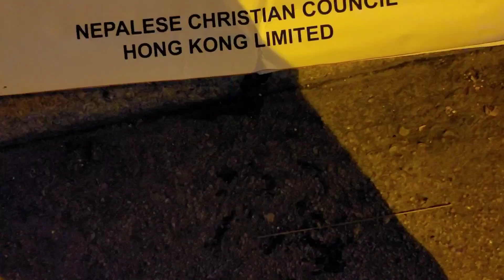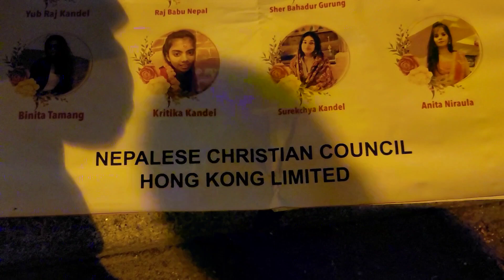Hong Kong news yau ma tei fire jordanहङकङ आगलागी बारे विभिन्न मानिसको प्रतिक्रिया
In the course of living in hong kong more than half century we Nepalese community never had such a heart ranching pathetic tragedy which took 8 nepalese lives in one sweep of deadly blaze .